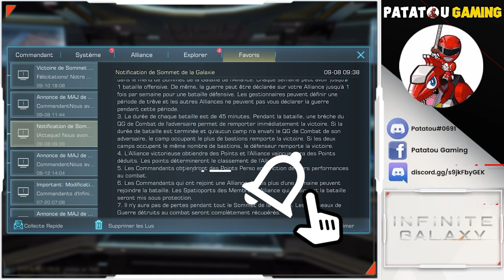FIRST GALAXY VS GALAXY MATCH! INFINITE GALAXY